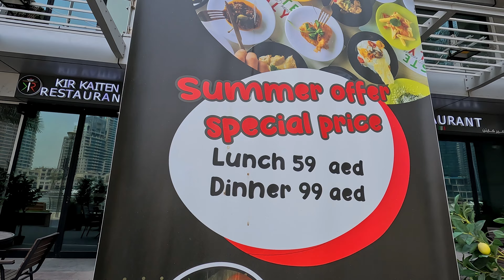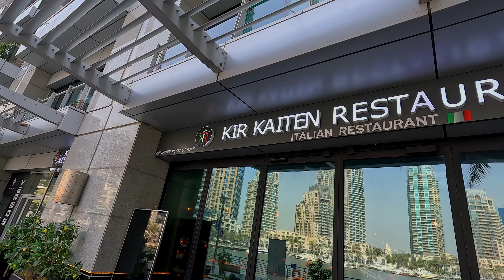පිගන් 75 ක් කෑවා 🍲🍝🍕 | Kir Gusto Italiano | things to do in dubai | sinhala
ඩුබායි පැත්තෙ ඉන්නවනම් එනවනම් ඔන්න ගිහින් බලන්න මාරම අලුත් අත්දාකීමක් එක්ක බඩ පැලෙන්න කන්න 😂

Kir gusto italiano restaurant

This is a newly opened Italian restaurant in Dubai Marina that serves delicious food on a conveyor belt. The restaurant has a modern and stylish interior, and the staff are very friendly and attentive.

One of the things that makes Kir Gusto Italiano unique is its conveyor belt system. The food is served on small plates that travel around the restaurant on a conveyor belt. This allows you to try as much as food which you like most,

I had the chance to try a few of the dishes at Kir Gusto Italiano, and I was very impressed with the quality of the food. The pasta was cooked perfectly, the pizza was crispy and flavorful, and the seafood was fresh and succulent.

Overall fantastic food experience in dubai marina. Must visit place if you are in Dubai
Buffet @ 59AED and kids free. Superb